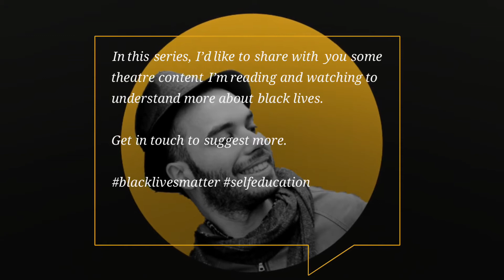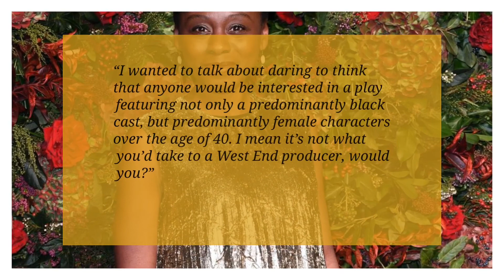#1 NINE NIGHT | by Natasha Gordon | directed by Roy Alexander Weise at the National Theatre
Nine Night is Natasha Gordon’s debut play that premiered at the National Theatre in 2018. Directed by brilliant Roy Alexander Weise, the show was sold out for the whole season and was successively transferred to the West End. Natasha Gordon is the first black woman playwright to have had a play staged at a West End venue.

You’ll find the full interview with Director Roy Alexander Weise in the 'Couchersation 🛋' playliste here 👇🏼

I’m also on Twitter posting and retweeting articles and videos from venues and theatre practitioners for live updates on the sector 👇🏼

You can also get in touch through the Facebook page here 👇🏼